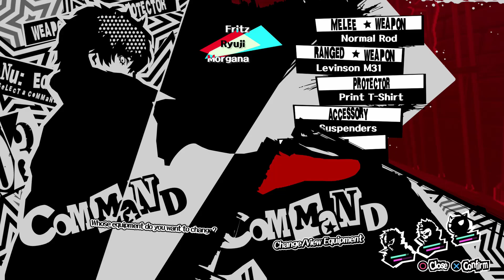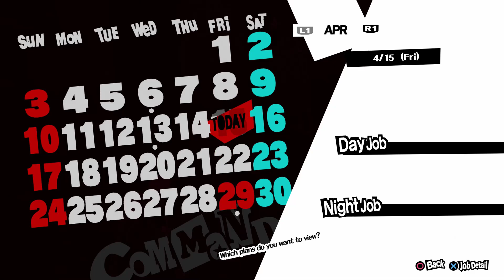PERSONA 5 - #9 - Ungewollte Beifahrer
Persona 5 kaufen
Persona 5 ist mein erstes Persona-Spiel, doch nachdem ich so viel Gutes über die Serie und besonders über dieses Spiel gehört habe, will ich es auch unbedingt ausprobieren.

Persona 5 ist ein JRPG und wohl auch eines der besten überhaupt. Die Story dreht sich um eine Gruppe Schüler auf Tokio, die in die Gedanken anderer Menschen eindringen und dort gegen deren dunkelste Manifestationen kämpfen. Persona 5 soll dabei deutlich düsterer werden als die Vorgänger.

Viel Spaß mit dem Let's Play zu Persona 5, euer Fritz.